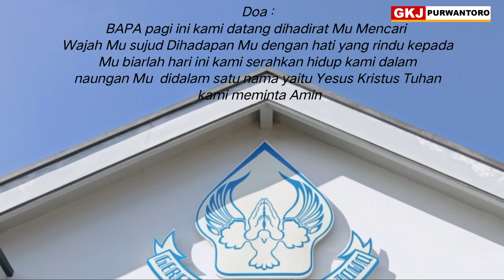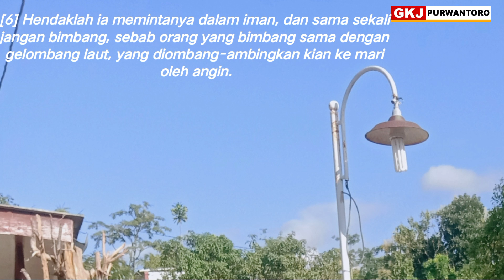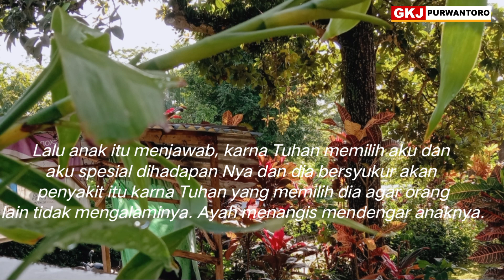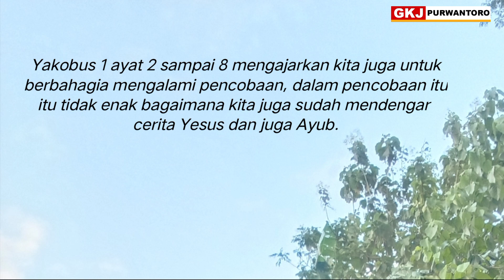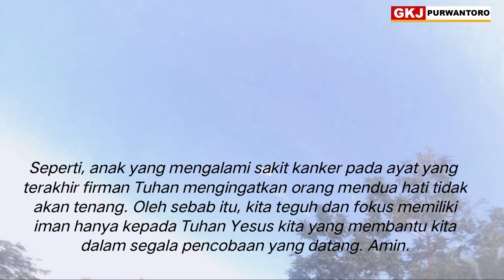Renungan Padinan GKJ Purwantoro || Sabtu, 25 Mei 2024 || MENERIMA PENCOBAAN DENGAN RELA HATI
MENERIMA PENCOBAAN DENGAN RELA HATI

 Selamat pagi saudara yang terkasih kembali lagi kita pada renungan harian gkj Purwantoro sabtu 25 mei 2024 bersama saya ibu Lidya E. Hutagalung
Pagi ini sebelum kita masuk dalam renungan mari kita berdoa terlebih dahulu
BAPA pagi ini kami datang dihadirat Mu Mencari  Wajah Mu sujud Dihadapan Mu dengan hati yang rindu kepada Mu biarlah hari ini kami serahkan hidup kami dalam naungan Mu  didalam satu nama yaitu Yesus Kristus Tuhan kami meminta Amin saudara yang terkasih ayat renungan pagi ini terambil dari Yakobus 1:2-8 TB‬
[2] Saudara-saudaraku, anggaplah sebagai suatu kebahagiaan, apabila kamu jatuh ke dalam berbagai-bagai pencobaan, [3] sebab kamu tahu, bahwa ujian terhadap imanmu itu menghasilkan ketekunan. [4] Dan biarkanlah ketekunan itu memperoleh buah yang matang, supaya kamu menjadi sempurna dan utuh dan tak kekurangan suatu apa pun. [5] Tetapi apabila di antara kamu ada yang kekurangan hikmat, hendaklah ia memintakannya kepada Allah, – yang memberikan kepada semua orang dengan murah hati dan dengan tidak membangkit-bangkit –, maka hal itu akan diberikan kepadanya. [6] Hendaklah ia memintanya dalam iman, dan sama sekali jangan bimbang, sebab orang yang bimbang sama dengan gelombang laut, yang diombang-ambingkan kian ke mari oleh angin. [7] Orang yang demikian janganlah mengira, bahwa ia akan menerima sesuatu dari Tuhan. [8] Sebab orang yang mendua hati tidak akan tenang dalam hidupnya  terpujilah nama Tuhan dan berbahagialah kita yang melakukanNya haleluya Amin tema kita pagi ini
Saudara yang terkasih ada seorang anak kecil menderita penyakit kanker sampai kemo suatu saat dia ngobrol dengan papahnya, papahnya bertanya pada anaknya kenapa Tuhan memberimu sakit kanker ini?? Lalu anak itu menjawab karna Tuhan memilih aku dan aku spesial dihadapan Nya dan dia bersyukur akan penyakit itu karna Tuhan yang memilih dia agar orang lain tidak mengalaminya  ayah menangis mendengar anaknya
Saudara yang terkasih dari obrolan anak dah bpnya tadi kita mendapat pelajaran kalau kita sering kali hanya ingin yang enak  dari Tuhan akan tetapi kalau kita mengalami penderitaan kita sering marah dan tidak terima dalam keadaan itu
Yakobus 1 ayat 2 sampai 8 mengajarkan kita juga untuk berbahagia mengalami pencobaan dalam pencobaan itu itu tidak enak bagai mana kita juga sudah mendengar cerita Yesus dan  juga Ayub kedua tokoh ini didalam alkitab orang saleh oleh sebab ketekunan Meraka bisa sempurna dihadapan Tuhan jangan sampai kita saudara yang terkasih hanyut dalam gelombang pencobaan dunia ini mari kita kalah kan pencobaan dengan iman yang kuat pada Tuhan kita, dan meminta hikmat agar bisa mengatasi semua pencobaan pencobaan yang datang dan sekarang seterusnya ketika pencobaan datang kita sudah kuat dan bisa bersyukur seperti anak yang mengalami sakit kanker pada ayat yang terakhir firman Tuhan mengingatkan orang mendua hati tidak akan tenang oleh sebab itu kita teguh dan fokus memiliki iman hanya kepada Tuhan Yesus kita yang membantu kita dalam segala pencobaan yang datang Amin
Doa
TUHAN ALLAH BAPA KAMI TERIMA KASIH ATAS PENCOBAAN YANG DATANG KEPADA KAMI, KAMI  PERCAYA KAMI BERSAMA SAMA DENGAN TUHAN YESUS, KAMI MAMPU MENGHADAPI SEGALA YANG DATANG KEPADA KAMI  AMPUNI DOSA DAN KEKURANGAN KAMI, DIDALAM NAMA TUHAN YESUS KRISTUS KAMI MEMOHON HALELUYA AMIN